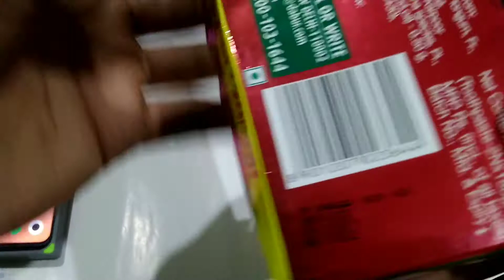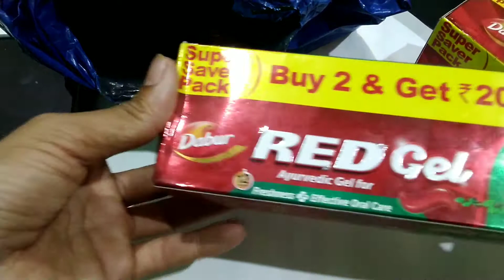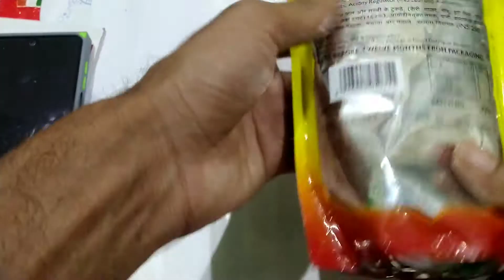jio mart sale मैंने क्या 2 सामान खरीदा देख लो फुल डिटेल में Jio Mart shopping 🎂🎂